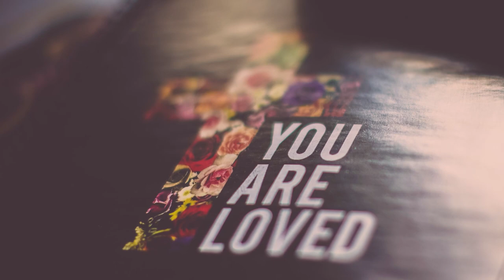Top Church Fundraising Ideas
The programs by churches are even more necessary today than ever,
we have 5 church fundraising ideas that will help your faith-based community raise money for your church and its vital community programs, with the support of your parishioners and also your broader population. Full blog

Check out our BLOG every week for Fundraising Tips perfect for nonprofits, schools, and organizations doing all types of fundraisers!

There are hundreds of fundraisers to help your organization. Many require you to sell candy, cookie dough, or other items to raise money. With this creative fundraising idea, you don't have to sell anything!